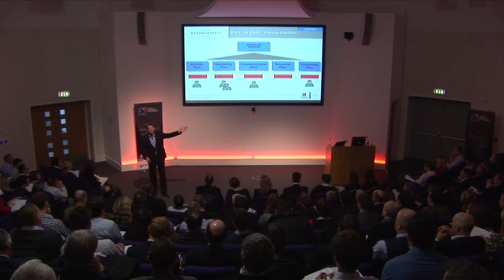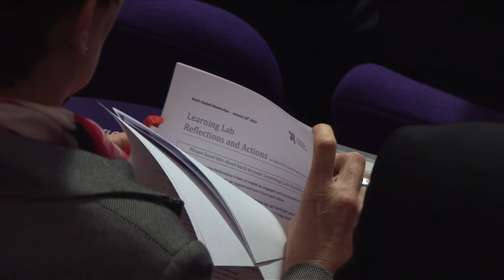Kevin Gaskell - Achieving Organisational Effectiveness through Managing Performance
On January 30, 2013, the Centre for Leadership Performance welcomed Kevin Gaskell for a Masterclass on Achieving Organisational Effectiveness through Managing Performance. Based on his 25 years experience of managing significant companies and achieving extraordinary results, Kevin shared his story of success with the audience and offered advice using highly topical and pragmatic examples of how organisational effectiveness is achieved through managing performance.